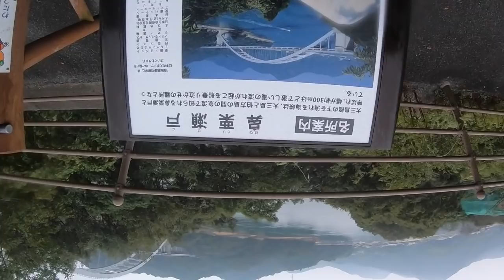ダックス鹿児島伝説！その５「夜明けのしまなみ海道」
２４時間突破して寝ないで走っているので、テンションめちゃくちゃですが、広島からなんとか四国に行きたい！そんな瞬間です

２ストガレージ松山の片桐様にエンジン全バラ協賛頂きました

MDF_PANI_KASSAN

PaniCrew Kassan